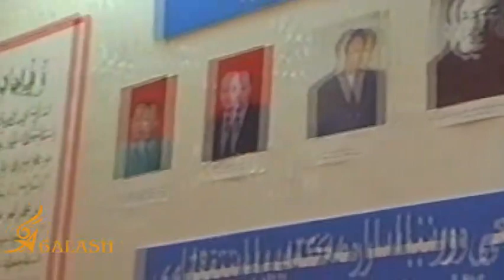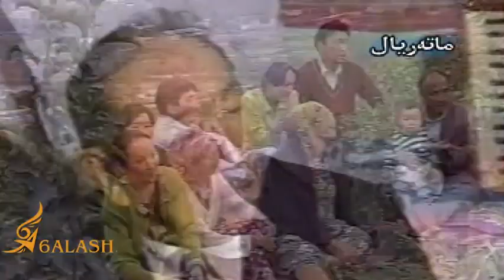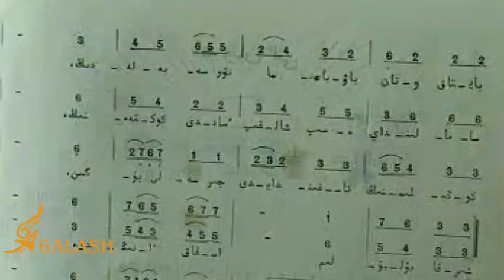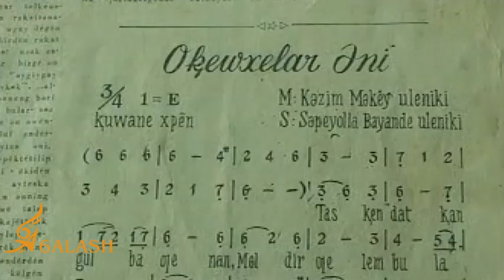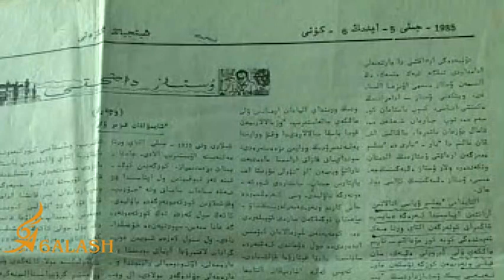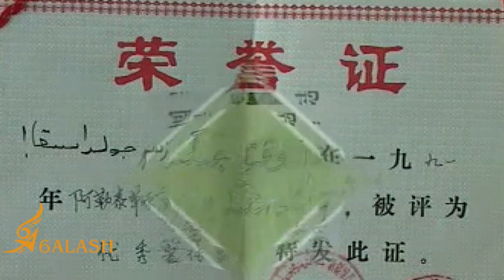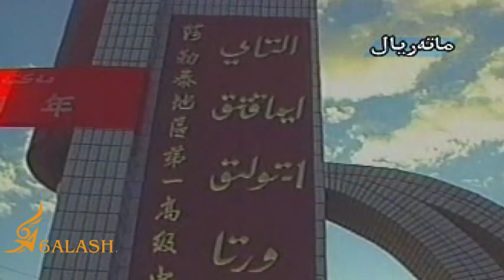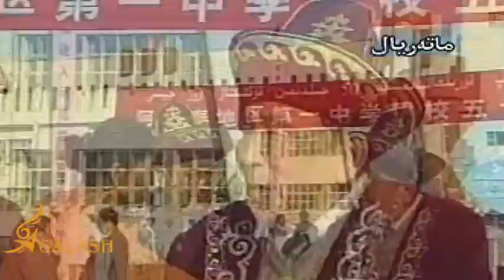Мәми Бейсінің бір бұтағы Кәзім Мәнкейұлы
Қытай, Шыңжаң, Алтай аймағы
Ағартушы, музкант Кәзім Мәнкейұлы